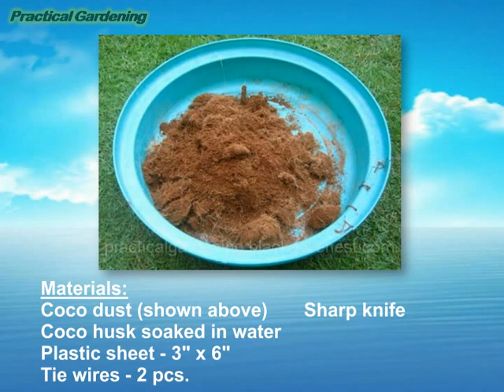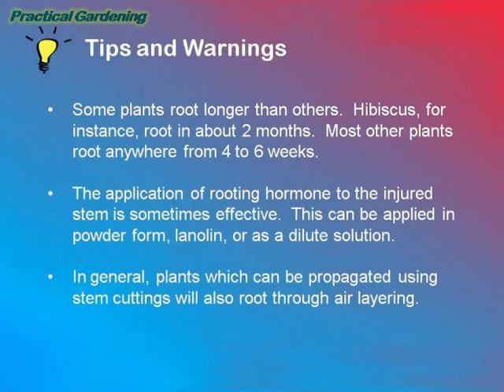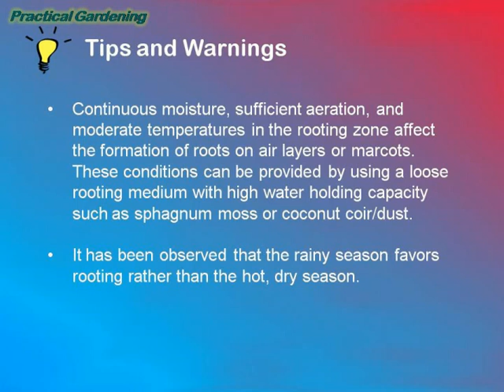Steps for Air Layering or Marcotting